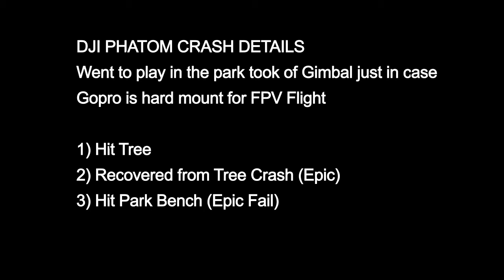DJI Phantom Crash And Epic Save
DJI PHATOM CRASH DETAILS
Went to play in the park took of Gimbal just in case
Gopro is hard mount for FPV Flight

1) Hit Tree
2) Recovered from Tree Crash (Epic)
3) Hit Park Bench (Epic Fail)
DAMAGE REPORT
1 Prop Carbon Fiber
Thank you goes out to Anti Gravity Motor by T-motors
Power when i needed it and
the Carbon Fiber props saved the day